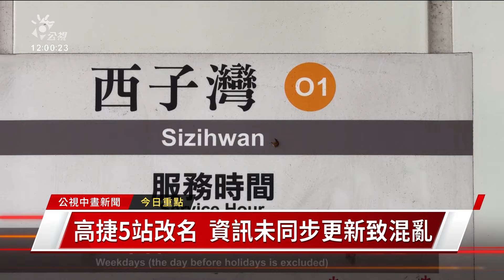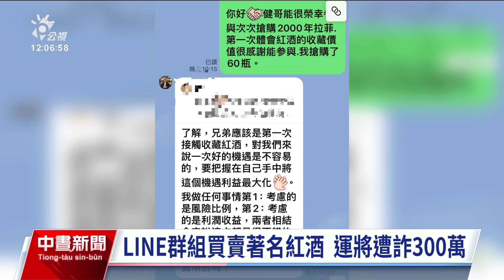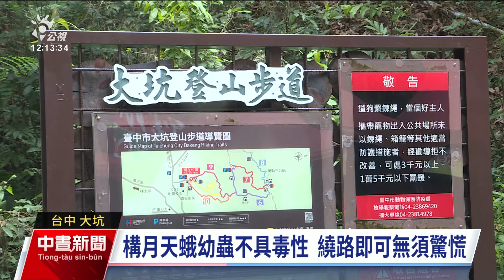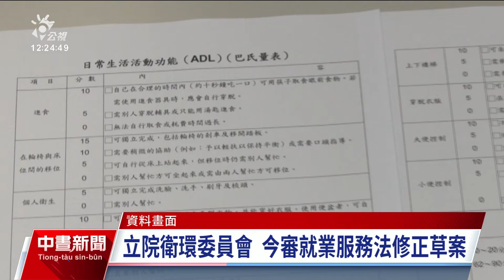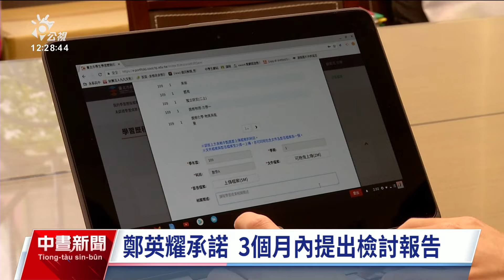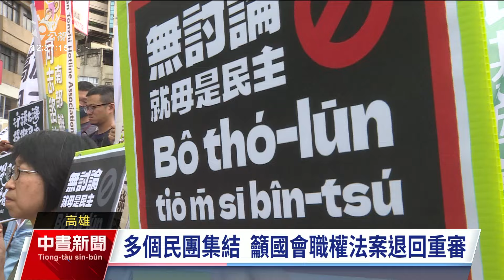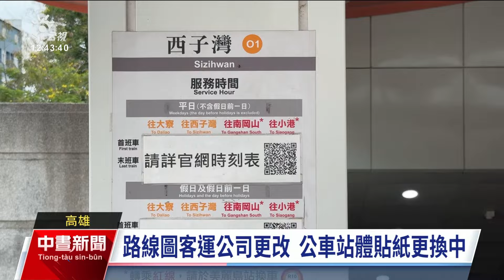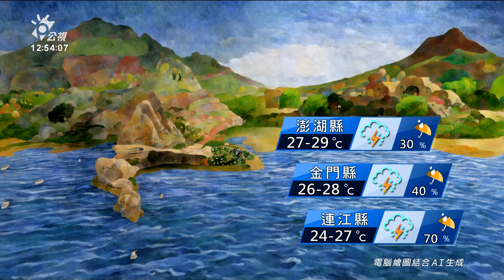20240527 公視中晝新聞 完整版｜擔心無法通過鑑測 成功嶺18歲新兵收假未歸